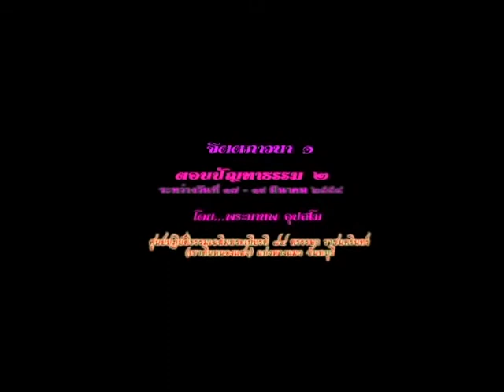พระมานพ อุปสโม "ตอบปัญหาธรรม" (18/3/2554)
วันที่ 17-19 มีนาคม พ.ศ.2554
โดย พระมานพ อุปสโม (ผู้อำนวยการศูนย์ปฏิบัติธรรมเฉลิมพระเกียรติ ๘๔ พรรษาราชนครินทร์ (เขาดินหนองแสง))